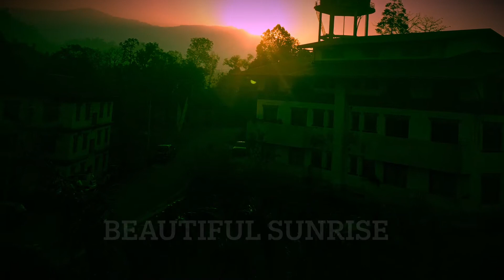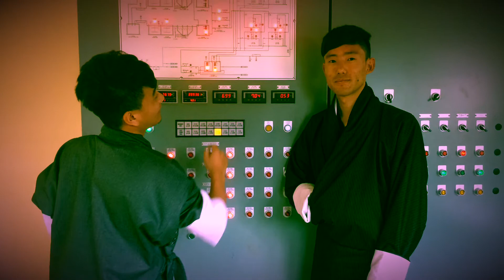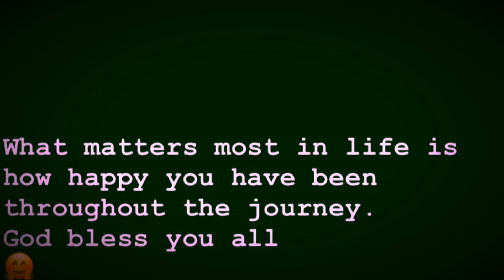I spent 4 year college life doing this. What to do In college 😂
This is a  short video on how I’ve spent my college life.
College life is fun, you meet your love, you get to learn new things, you prepare for your career.
It is always important to balance study and enjoyment while spending your college life.
Sometimes it is stressful but you have to know how to cope up with stresses and start a beautiful and successful journey towards developing your career.
I hope you find joy in this video, College of science and Technology, Bhutan, most peaceful country in the world. Enjoy ❤️